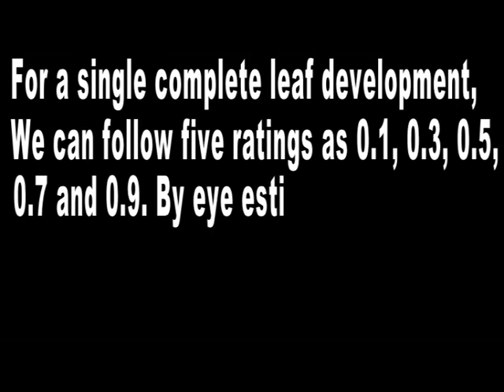Rice Leaf Counting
From my Knowledge and experience gained so far I tried to develop a method for counting leaf number of rice plants which may be very helpful to those involved in hybrid rice seed production.This method may not be 100% perfect. But it must work If You depend on it.